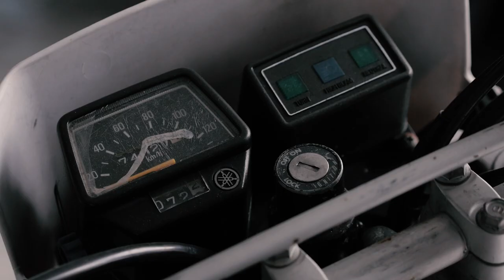Yamaha TW200 Street Tracker Build | Two Wheel Project Singapore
We had a ball of a time transforming this stock Yamaha TW200 into an urban machine. After stripping it down completely to its bare bones, we gave it some new parts to completely update its stock, blocky image.

Here's what we did:
- Stripped down the bike and removed all its ugly plastic bits
- Removed the rear subframe to get a shortened rear end look
- Swapped out the stock square headlight for a round one
- Swapped out the stock massive signal lights for minimalistic bullet-style lights
- Custom built front and rear fenders
- Ribbed brown seat
- Removed the stock dashboard and installed a new Gorilla speedometer
- New tracker handlebars
- New bar end mirrors for a cleaner handlebar profile
- Got a used Yamaha RXK tank + sprayed in vintage Yamaha livery and colours to replace the stock tank
- Specially fabricated side panels for that brushed aluminium look

What do you think about it? Drop your comments below!